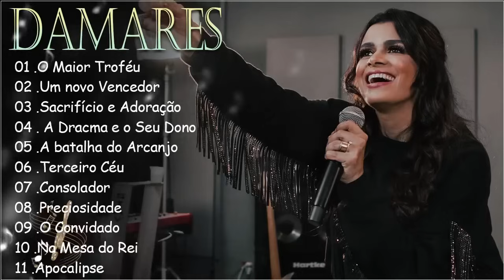O Maior Trofeu , Um Novo Vencedor,.. DAMARES || As Mais Belas Músicas Gospel de 2024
Indulge in the celestial melodies of worship on "Louvores Sublimes"! 🌟🎶 Immerse yourself in a divine collection of hymns crafted with love and hope, dedicated to the worship of God. Each video is a soulful journey, resonating with the profound themes of faith, devotion, and the enduring power of love.
Join us in elevating your spirit through these timeless hymns that echo with messages of hope and gratitude. Whether you seek solace, inspiration, or simply wish to connect with the divine, our curated collection promises to uplift your soul.

Press play, close your eyes, and let the transformative power of these hymns guide you on a sacred journey of worship and reflection. 🙏💖🎵